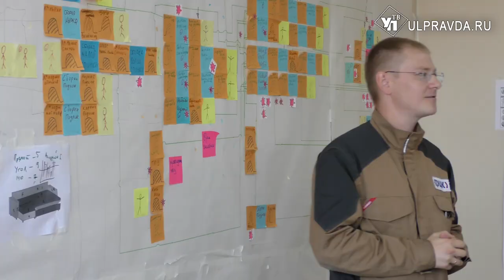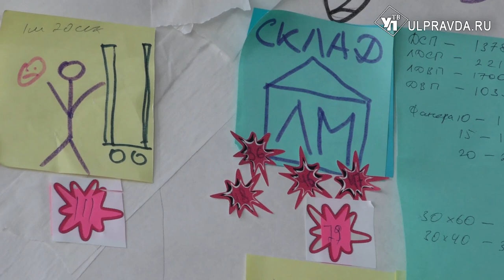В Ульяновской области увеличат производство диванов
Глава региона Алексей Русских на минувшем штабе по комплексному развитию региона сообщил: Ульяновская область находится на 74 месте в стране по производительности труда.  На лицо - и нехватка трудовых ресурсов. Как в областном центре взялись увеличивать производительность - в материале Ренаты Алиуловой.